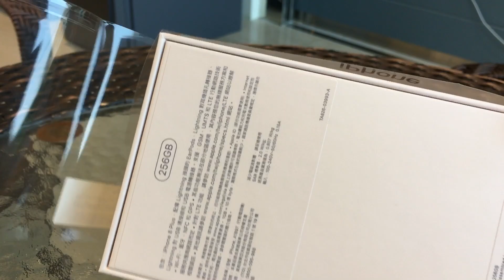iPhone 8 Plus開箱